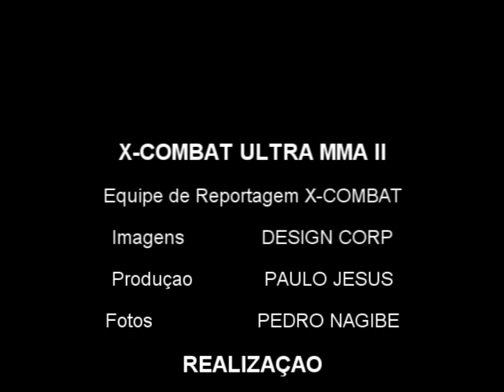Emiliano Sordi x Ricardo Pesanha - 2º Round by X-COMBAT